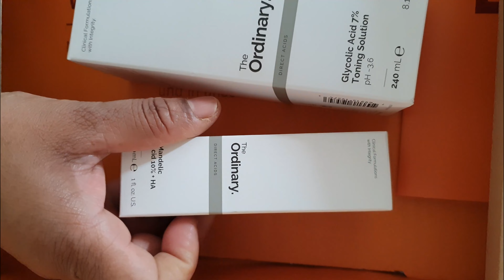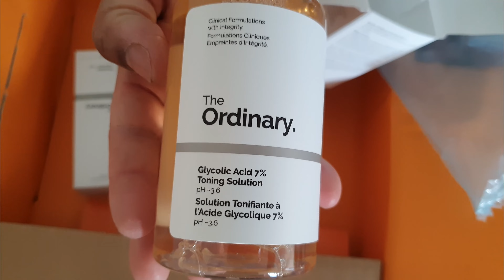UNBOXING MEDICATION FROM the ordinary.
UNBOXING MEDICATION WITH FROM the ordinary.

I have bought some medication from the ordinary. and I wanted to show you guys what the packing looks like in Switzerland and what I also bought.